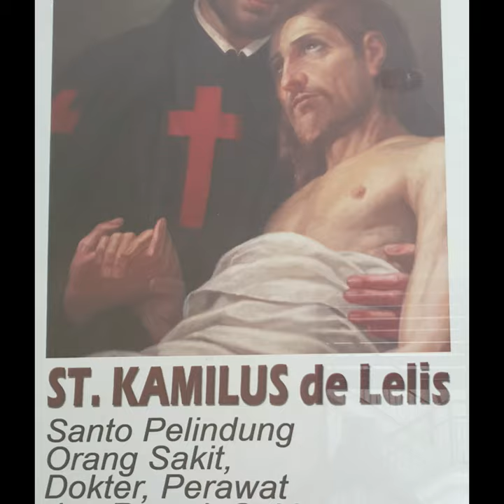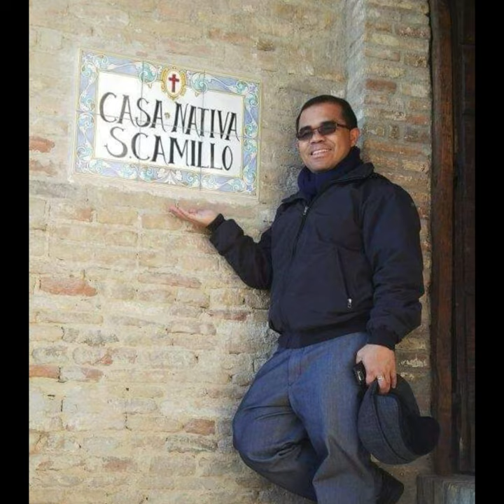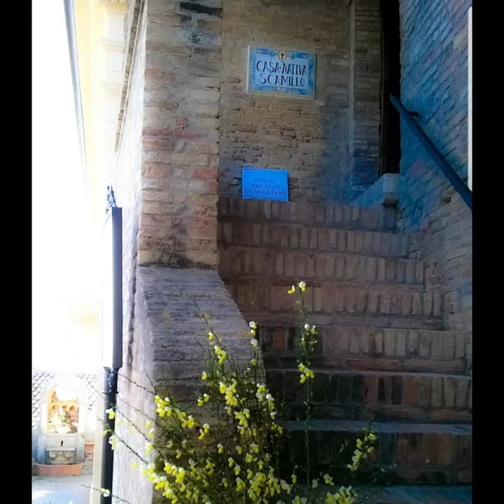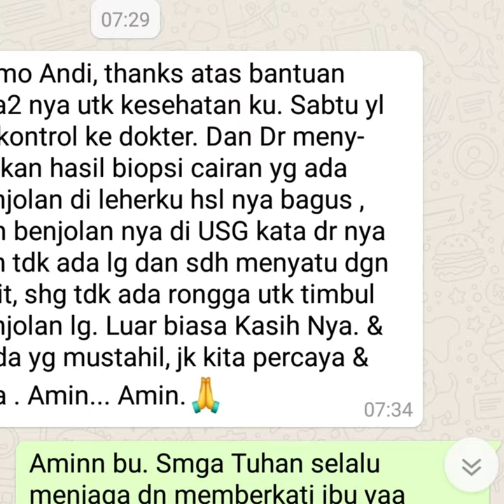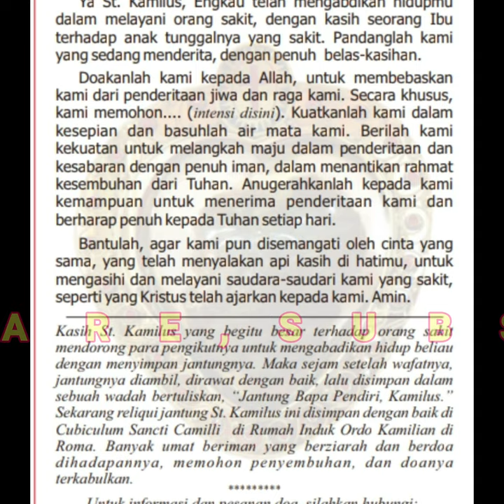HARI ULANG TAHUN KE 470 ST KAMILUS DE LELLIS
470 tahun yang lalu, Kamilus lahir ke dunia, ketika mamanya berusia 60 tahun..